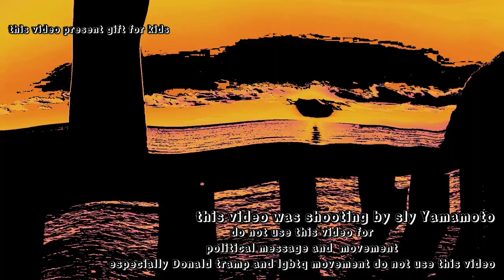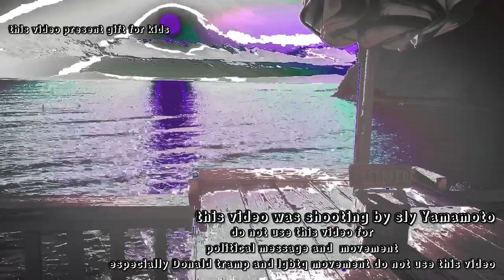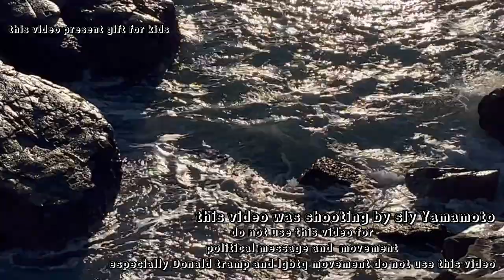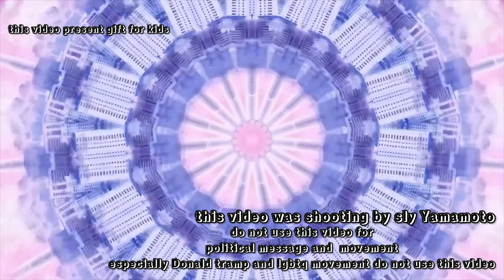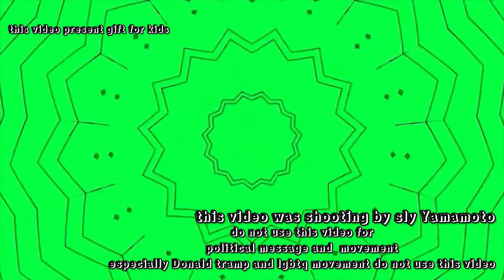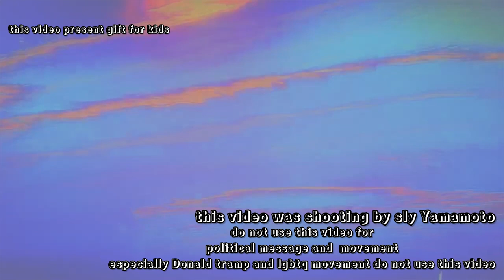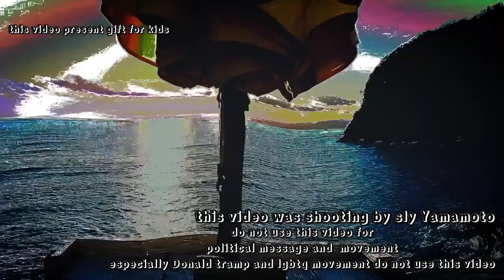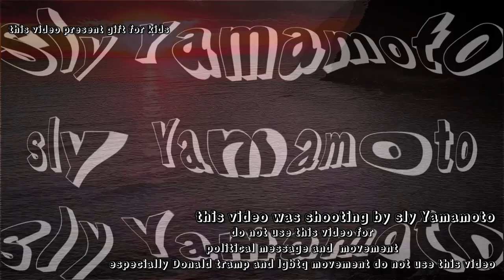電界失ビデオ背景プレゼントギフトVideo background gift 金平灯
いつも良い子にしてるみんなにビデオのプレゼントギフトです。
これを背景にしてリミックス合成して好きなポーズをしたらいいよ
だだしルールを守らない奴は借金させてでも賠償金請求するからな！

無音映像のプレゼントです。
注意事項をよく守り使いましょう
注意事項は
:1
政治的なメッセージや自分勝手な宗教的なメッセージをこの映像に合わせて使わないように
:2
社会運動の道具にはしない
:3己の勝手な団体や派閥、グループの勢力争い、その他、男女間の支配関係などに使わない、商品の内容のともなわい売買目的など都合の良い勧誘及び契約を交わさない

以上の3つが守れたらこの映像のリミックス合成で映像を背景にして自分が映り込むとか

スーパーヒーローごっことか

音楽イベントの映像、映像のない音楽の鑑賞、楽器の練習

ダンスや舞踏

勝手に科学の仮説を立てるアイデアツールや自分の創作文章の朗読などなどご自由にお使いください。
楽しんでいただけると思います(😆🙏😅)

É um presente de vídeo para todos que são sempre uma boa criança.

Você pode usar isso como plano de fundo, remixar e sintetizar e fazer a pose que você gosta.

Mas aqueles que não seguirem as regras reivindicarão indenização mesmo que peçam dinheiro emprestado!

É um presente de vídeo silencioso.

Vamos seguir bem as precauções e usá-las.

As precauções são

:1

Não use mensagens políticas e mensagens religiosas egoístas para combinar com este vídeo.

:2

Não vou usá-lo como uma ferramenta para o movimento social.

:3 Não troque solicitações e contratos convenientes, como o propósito de comprar e vender o conteúdo do produto, que não é usado para a luta de poder de seus próprios grupos, facções e lutas de poder de grupo, e outras relações dominantes entre homens e mulheres.

Se você puder proteger as 3 coisas acima, poderá se refletir contra o fundo do vídeo remixando este vídeo.

Jogando de super-herói ou algo assim

Vídeo de eventos musicais, apreciação de música sem vídeo, prática de instrumentos musicais

Dança e dança

Sinta-se à vontade para usá-lo como uma ferramenta de ideia para fazer uma hipótese de ciência sem permissão e ler sua própria escrita criativa.

Acho que você vai gostar (😆🙏😅)

It's a video gift for everyone who is always a good child.

You can use this as the background, remix and synthesize it and do the pose you like.

But those who don't follow the rules will claim compensation even if they borrow money!

It's a gift of silent video.

Let's follow the precautions well and use them.

Precautions are

:1

Don't use political messages and selfish religious messages to match this video.

:2

I won't use it as a tool for social movement.

:3 Do not exchange convenient solicitations and contracts such as the purpose of buying and selling the contents of the product, which is not used for the power struggle of their own own groups, factions, and group power struggles, and other ruling relationships between men and women.

If you can protect the above 3 things, you can reflect yourself against the background of the video by remixing this video.

Playing superhero or something

Video of music events, appreciation of music without video, practice of musical instruments

Dance and dance

Please feel free to use it as an idea tool to make a hypothesis of science without permission and to read your own creative writing.

I think you will enjoy it (😆🙏😅)

C'est un cadeau vidéo pour tous ceux qui sont toujours un bon enfant.

Vous pouvez l'utiliser comme arrière-plan, le remixer et le synthétiser et faire la pose que vous aimez.

Mais ceux qui ne suivent pas les règles réclameront une indemnisation même s'ils empruntent de l'argent !

C'est un cadeau de la vidéo silencieuse.

Suivons bien les précautions et utilisons-les.

Les précautions sont

:1

N'utilisez pas de messages politiques et de messages religieux égoïstes pour correspondre à cette vidéo.

:2

Je ne l'utiliserai pas comme outil de mouvement social.

:3 n'échangez pas de sollicitations et de contrats pratiques tels que le but d'acheter et de vendre le contenu du produit, qui n'est pas utilisé pour la lutte de pouvoir de leurs propres groupes, factions et luttes de pouvoir de groupe, et d'autres relations dirigeantes entre hommes et femmes.

Si vous pouvez protéger les 3 choses ci-dessus, vous pouvez vous refléter contre l'arrière-plan de la vidéo en remixant cette vidéo.

Jouer au super-héros ou quelque chose comme ça

Vidéo d'événements musicaux, appréciation de la musique sans vidéo, pratique des instruments de musique

Danser et danser

N'hésitez pas à l'utiliser comme outil d'idée pour faire une hypothèse de science sans permission et pour lire votre propre écriture créative.

Je pense que vous l'apprécierez (😆🙏😅)